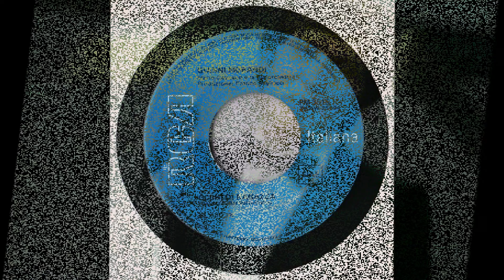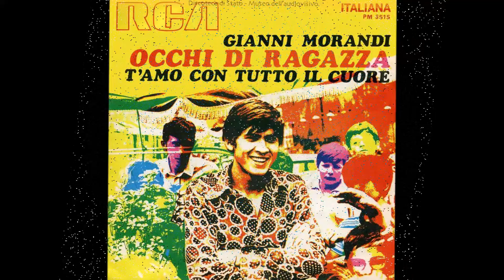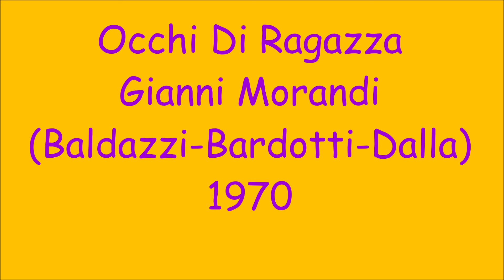Occhi Di Ragazza - Gianni Morandi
Baldazzi - Bardotti - L.Dalla 1970